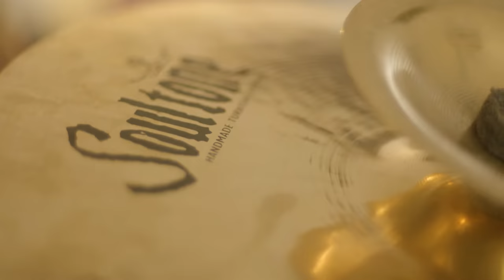Valence - "He Tried to Kill Me with a Forklift" (official music video)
Official video for Valence's new single "He Tried to Kill Me with a Forklift."

Starring: Paul Gale
Director: Theodore Schaefer
Director of photography: Will Hart
Producers: Theodore Schaefer and Michael Barnett
VFX supervisor: Michael Barnett
Editor: Nik Damants